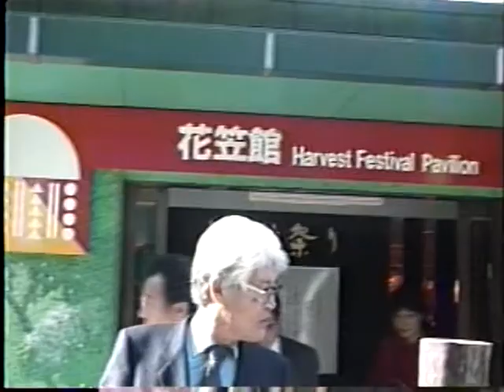下呂温泉 合掌村 (1990年) 竹原文楽記念館